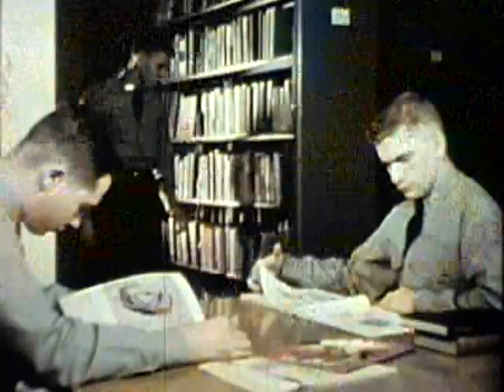The PMC Story (Part 2 of 3)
This recruiting movie for Pennsylvania Military College (1957 w/1961 updates) is narrated by PMC alumnus Bill Stern (Class of 1930), the sportcaster superstar.

Pennsylvania Military College (PMC) became Widener University in 1972. A DVD titled "PMC - Pass in Review" is available featuring movies and music from PMC's past.

Andy Fraser PMC '67